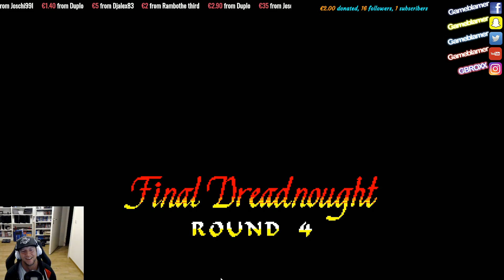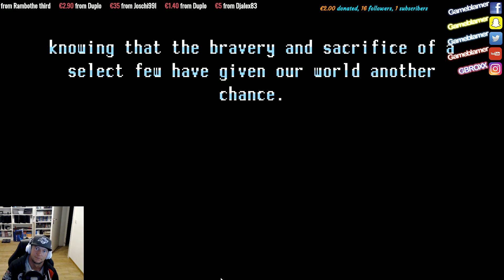Freedom Planet #11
Capturen von PS4 / Xbox One / Switch usw. Avermedia Live Gamer Portable 2 Plus! in 4K spielen und in 1080p aufnehmen!!!
Hier kannst Du das Gerät kaufen*
Infos zu mir:
►Mein Equipment:
►*Elgato PS4 Aufnahmegerät
►*SLR Digitalkamera
►*Mischpult inkl. Phantomspeisung